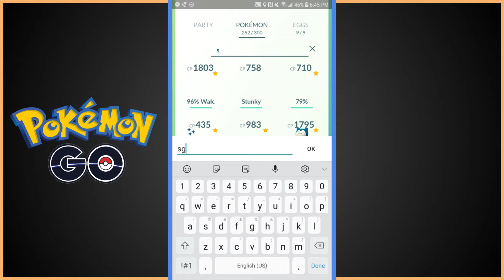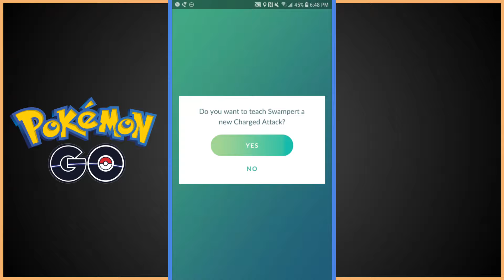Community Day MUDKIP (500+ CANDIES) | Pokemon GO - Part 14 (7.21.19)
1 Shiny Swampert. 5 Shiny Mudkips. yay?